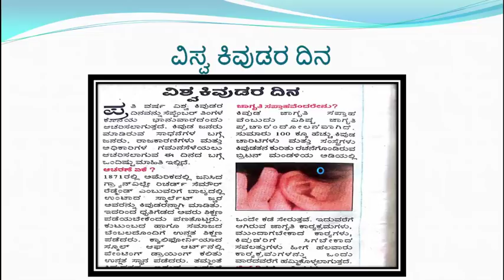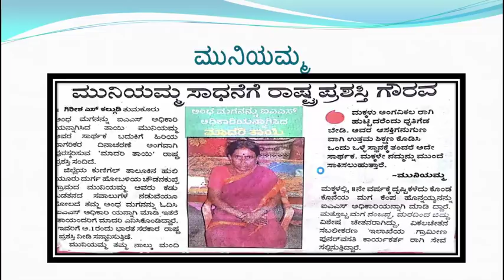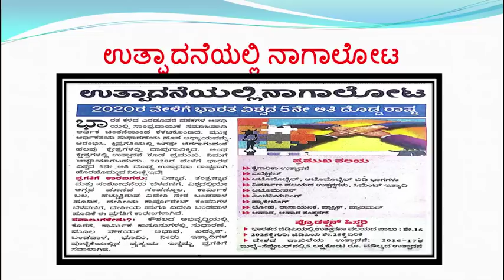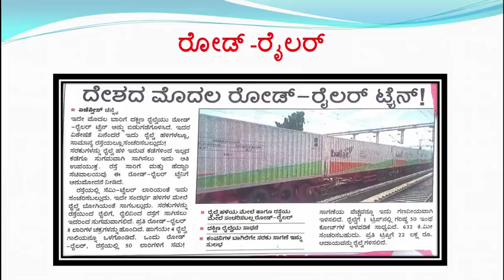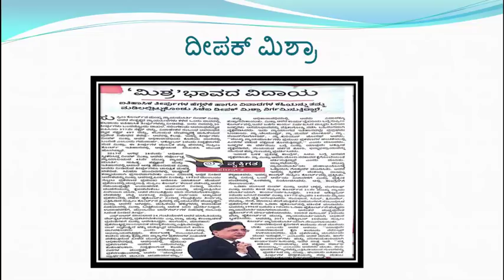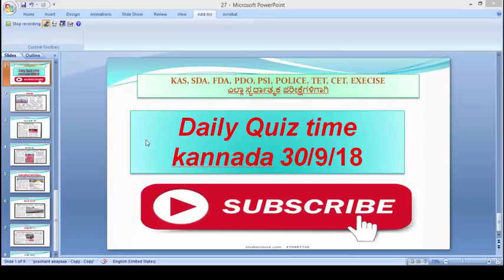Daily Quiz time kannada 30/9/18